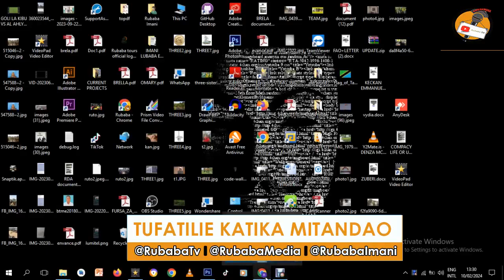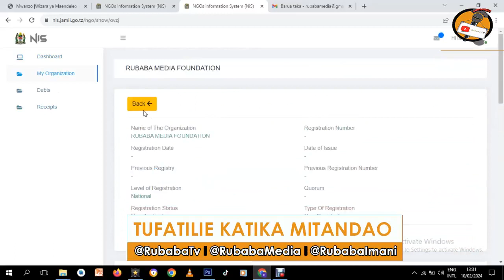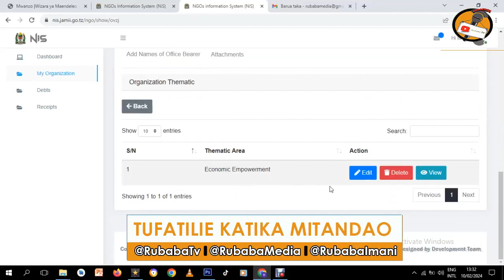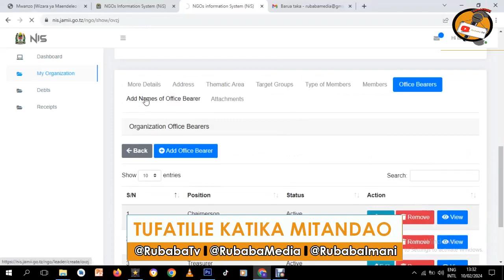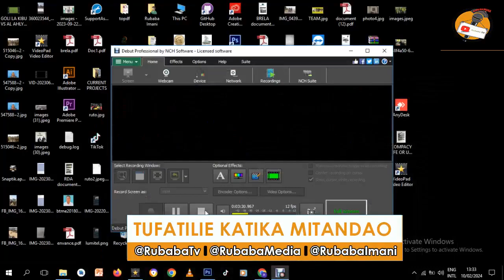JINSI YA KUSAJILI NGO'S ONLINE HATUA KWA HATUA